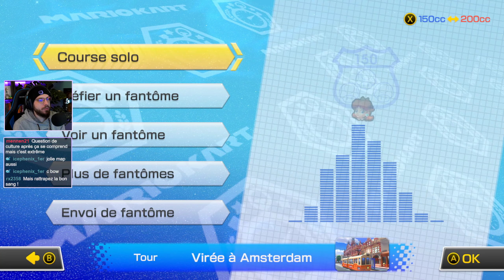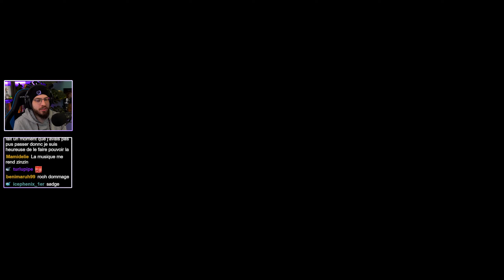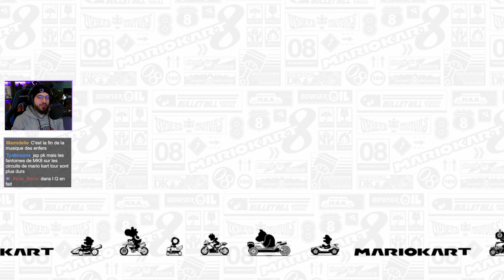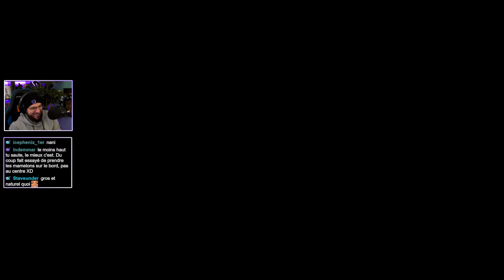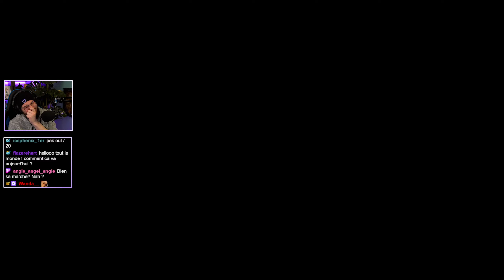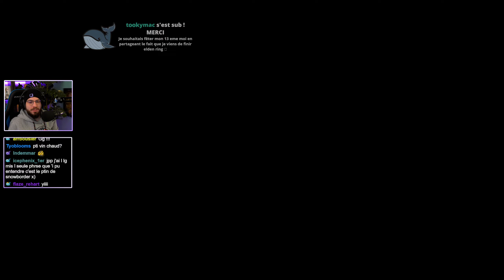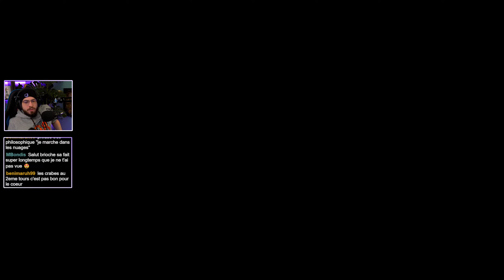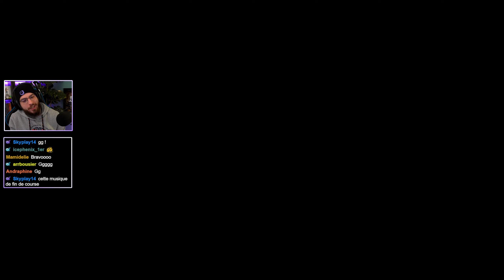Contre-la-montre sur la Coupe Fruit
Gameplay sur Mario Kart 8 : DLC Contre-la-montre sur la Coupe Fruit

Virée à Amsterdam : 0:00
Virée à Amsterdam - Réussite : 12:11
Riverside Parc : 14:52
Riverside Parc - Réussite : 23:51
Pic DK : 26:22
Pic DK - Réussite : 56:20
Île de Toshi : 59:50
Île de Toshi - Réussite : 1:12:55